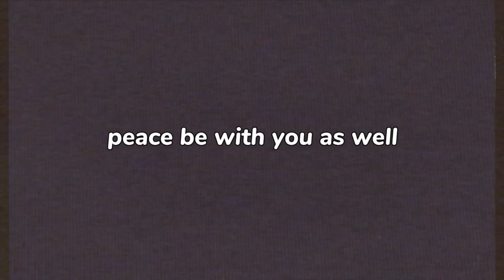This is the funnest Mini game I’ve ever played. Sledge Myers - Rainbow Six Siege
Thank you for taking the time out of your day to watch my video.

i don’t really use this app

this generation has deceived our morals and minds but by approaching Jesus Christ he can transform you into the way of God instead of the way of the world.